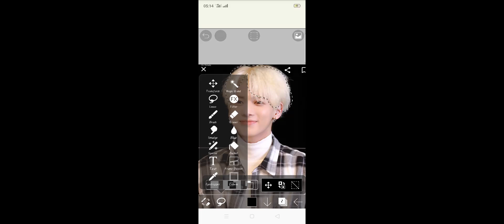txt taehyun rainbow hair